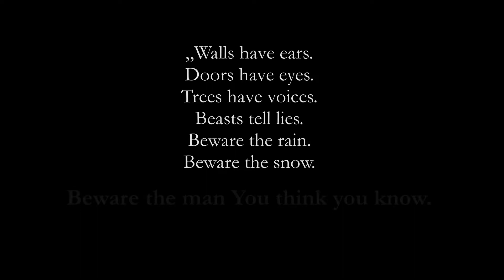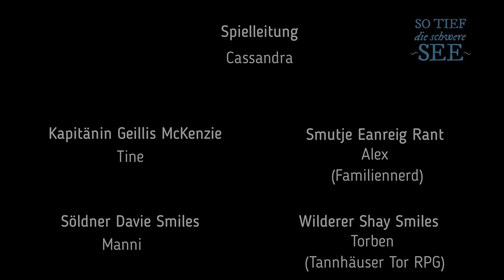So tief die schwere See | BROLLACHAN | Kapitel 1: Blut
Willkommen zu unserer zweiten Runde "So tief die schwere See" von System Matters. Wieder spielen wir eine Schiffscrew eines Walfangschiffs, aber dieses Mal geht es um die Rückkehr in ihr Heimatdorf auf einer kleinen britischen Insel im 19. Jahrhundert. Dort wartet das personifizierte Übel auf sie. Oder haben sie es mitgebracht?

00:00:00 Intro
00:03:54 Vorstellungsrunde
00:12:41 Die Heimkehr
01:30:57 Das Festmahl
02:13:37 "Da bläst er!" Waljagd auf der 'Trial' (Traumsequenz)
02:58:11 Brollachan
03:40:35 Der Morgen danach - Wo ist Vika?

Wir haben faszinierende Charakter in dieser Runde, die mit im Gepäck ihre teils gemeinsame Vergangenheit aus Zuneigung, Sünde, Schuld und Eifersucht haben. Auf unserem Instagram-Kanal findet ihr in den nächsten Tage jeweils c.a. dreiminütige Charakterhighlights von dem ganz grandiosen Socialplay der Spielenden.

Vielen Dank an meine Spielenden Tine, Manni, Alex und Torben vom Tannhäuser Tor RPG.